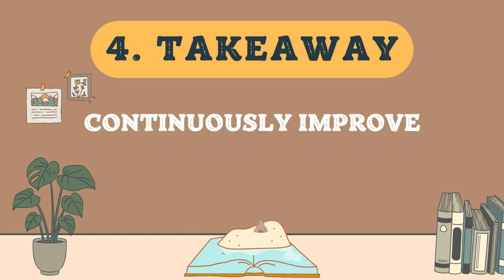THE RICHEST MAN IN BABILON (BY GEORGE CLASON) | Short summary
In this episode of 'The Bookish Investor,' we explore the timeless financial wisdom found in 'The Richest Man in Babylon' by George Clason. Discover the key takeaways that can transform your financial future.

📘 Book: "The Richest Man in Babylon" by George Clason
👨‍💼 Author: George Clason

This classic book offers practical financial principles that are just as relevant today as they were when they were first written. Learn how to save, invest, protect your wealth, and more. Join us on this journey to financial success!

Your support inspires us to provide you with the best financial wisdom.

My mission with 'The Bookish Investor' channel is to empower you to enhance your financial well-being and work towards achieving your wealth-building goals. Wondering how to become a millionaire? There exist numerous pathways to financial success, whether it's delving into stock market investments, mastering stock trading, exploring real estate ventures, or embarking on entrepreneurial journeys. Regardless of your specific interest, whether it's unraveling stock investment strategies or uncovering tactics for generating passive income through real estate holdings, my aim is to offer you practical solutions and inspire innovative ideas.

Thank you for tuning in! Let's continue striving for financial success together. 💰🚀